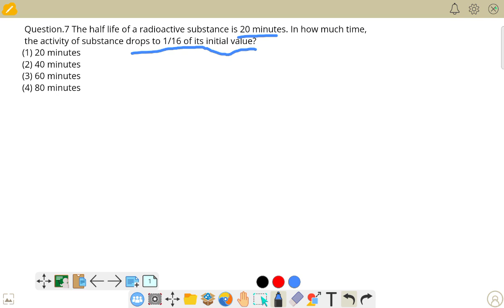the half life of a radioactive substance is 20 minute in how much time the activity of a substance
the half life of a radioactive substance is 20 minute in how much time the activity of a substance drops to 1/16th of its initial value